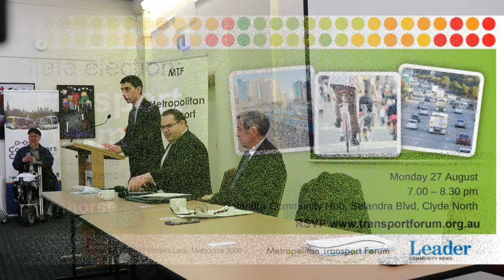Paul Hamer, ALP candidate for Box Hill